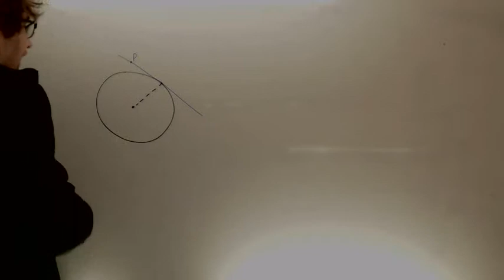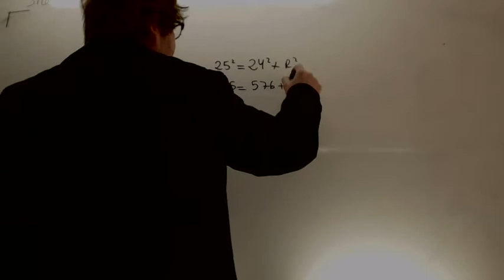Calcula el radio sabiendo la distancia al punto de tangencia Matematicas Academia Usero Estepona